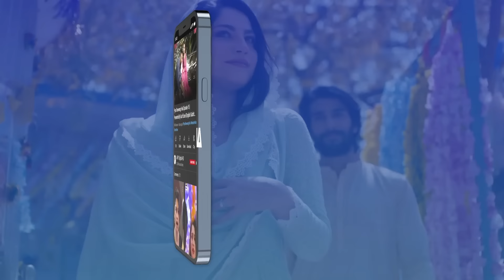Habs Episode 19 - 20th September 2022 - Presented By Brite (English Subtitles) - ARY Digital Drama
Habs Episode 19 | Feroze Khan | Ushna Shah | Ayesha Omar | 20th September  2022 | ARY Digital

Cast:
Ushna Shah ,
Feroze Khan,
Ayesha Omar,
Saba Faisal
Hina Rizvi
Isra Ghazal
Javed Sheikh
Imran Aslam.

Timing :
Watch Habs every Tuesday at 08:00 PM, on ARY Digital.